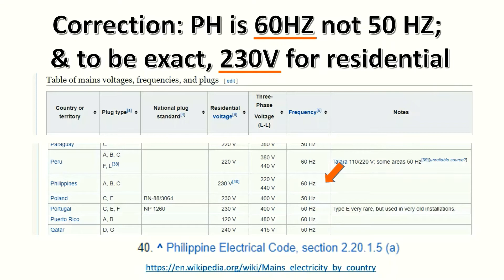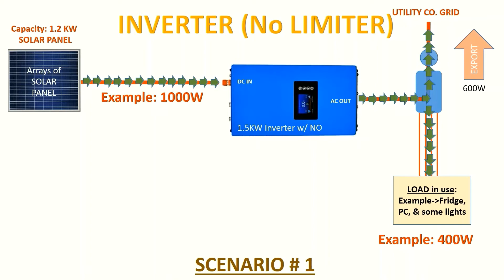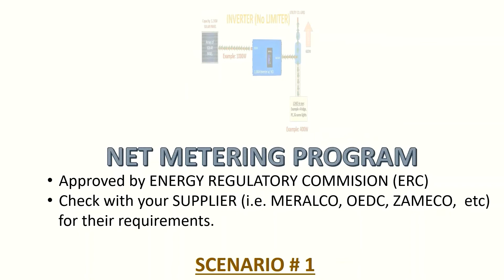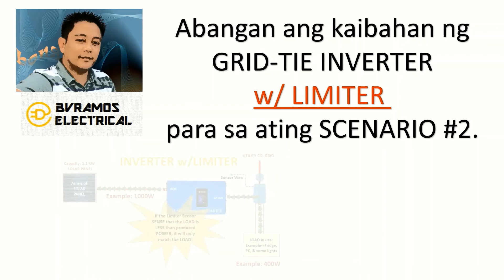May SOLAR ka, mas lumaki pa BILLS mo? (PART 4 of GRID-TIE SOLAR POWER SYSTEM: Inverter w/ no LIMITER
- PILIPINAS: Sulit ba magpa-INSTALL ng isang GRID-TIE SOLAR POWER SYSTEM sa typical na bahay sa PINAS?
- OFF-GRID SOLAR POWER SYSTEM--angkop ba kahit may budget ka para dito?
- Magkano ang expenses:Tamang pag-ESTIMATE na kailangan sa pagbuo ng isang GRID-TIE SOLAR POWER SYSTEM
- Advantages at Disadvantages ng GRID-TIE at OFF-GRID
- Tamang pagpili ng sizes of:
- solar panel
- wire
- controller
- inverter
- Disconnect/fuses, atbp na components
- Diskarteng PINOY
- PINOY ELECTRICIAN
- PINOY ELEKTRISYAN
- Seabees
- Construction Electrician
- NEC Code
- Philippine Electric Code
- Energy Regulatory Commission
- ERC
- DC Disconnect
- PANEL BOX
- DIY
- Tutorial
- How-to
- How to install SOLAR PANEL
- INVERTER Sizing
- Micro Inverter
- Grounding of Equipment